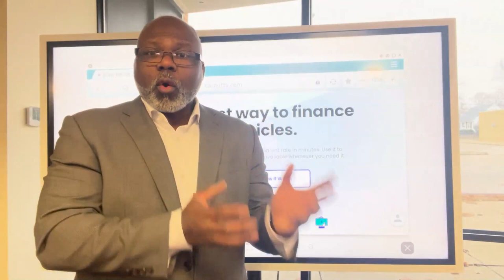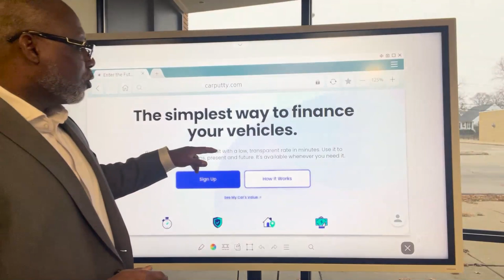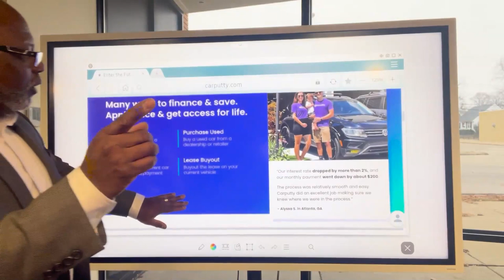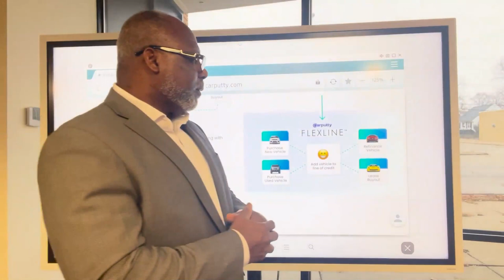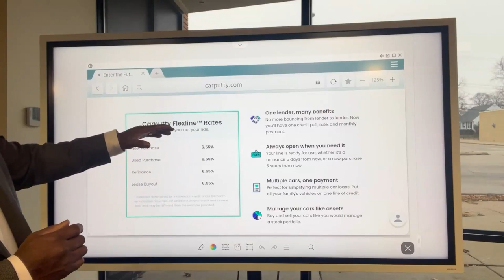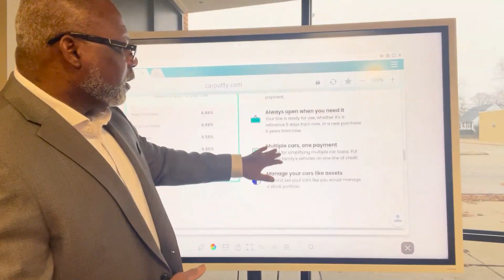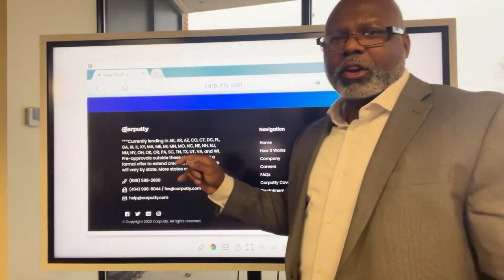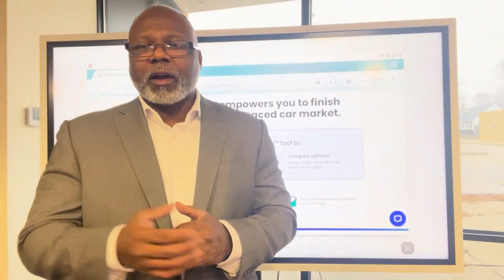Carputty a New Way To Buy A Car or Refinance To a Lower Rate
3 Things You Should Know About Credit Repair and Increasing Scores